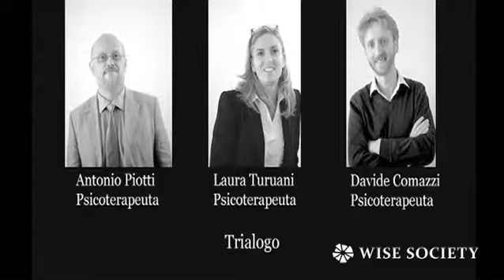Trialogo sulle sfide educative della famiglia nel mondo globalizzato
Un dialogo a tre con gli psicoterapeuti Laura Turuani, Davide Comazzi e Antonio Piotti sulla famiglia moderna e sulle problematiche che devono affrontare ogni giorno nell'educazione dei figli. Una testimonianza che spiega i rapporti tra genitori e figli sia nell'età infantile che in quella difficile dell'adolescenza.